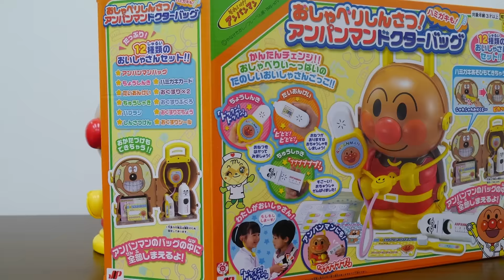アンパンマンおもちゃアニメ おしゃべりしんさつアンパンマンドクターバッグちょうしんきdeあそぼう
アンパンマンおもちゃアニメ おしゃべりしんさつアンパンマンドクターバッグ ちょうしんきdeあそぼう 歌 映画 テレビ Anpanman Toys(●´ω｀●)

■アンパンマンおもちゃアニメ お風呂 あわもこソフトクリームを泡あわポンプとあわシャンプーdeつくるよ

■アンパンマンおもちゃアニメ おしゃべりしんさつドクターバッグ バイキンマンとたいおんけいdeあそぼう Anpanman Toys

■アンパンマンおもちゃアニメ ドキンちゃん ぴかりんミニライトdeあそぼう！ 食玩 歌 映画 テレビ Anpanman Toys

■アンパンマンおもちゃアニメ バイキンマン ぴかりんミニライトdeあそぼう！ 食玩 歌 映画 テレビ Anpanman Toys

■アンパンマンおもちゃアニメ 一緒にお外で花火をやろう！ 歌 映画 テレビ Anpanman Toys

■かたつむりはアンパンマンとバイキンマンどっちが好き　夏休み自由研究

■幼児雑誌 おともだち７月号 かきごおりやさんごっことアンパンマン

■アンパンマンおもちゃアニメ トイレ ちゃんと流す 手を洗う できるかな？ 歌 テレビ Anpanman Toys Animation Toilet